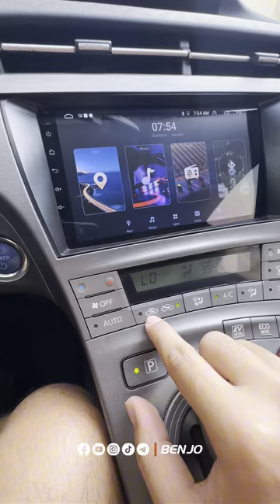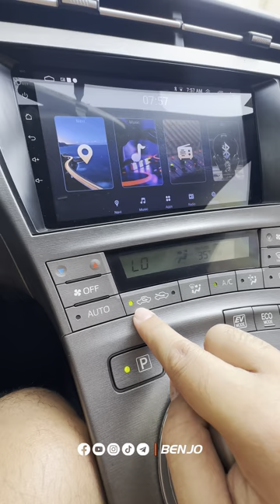មុខងារម៉ាសុីនត្រជាក់រថយន្ត Air-Recirculation & Fresh Air button